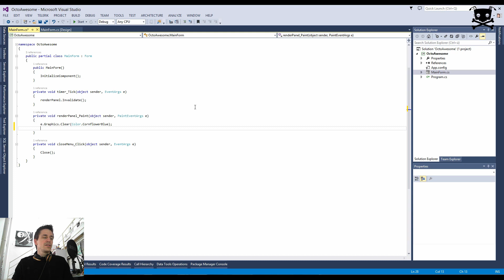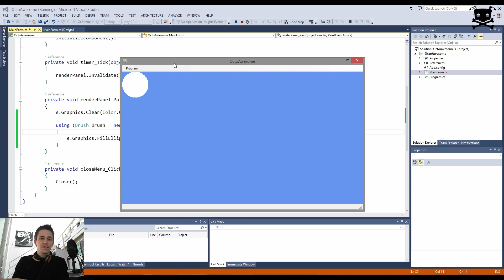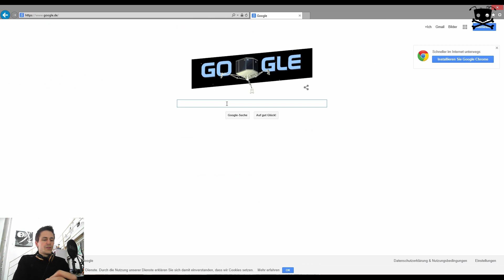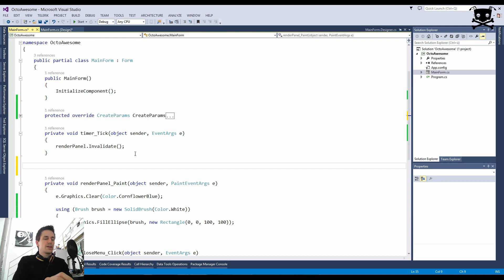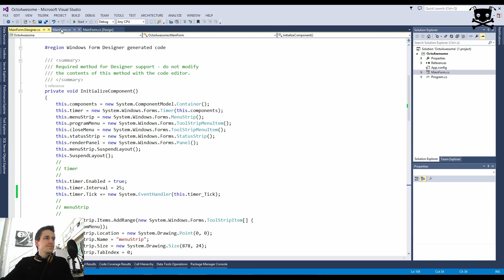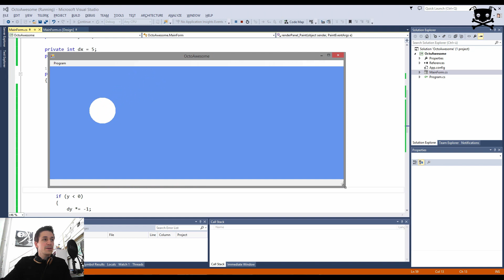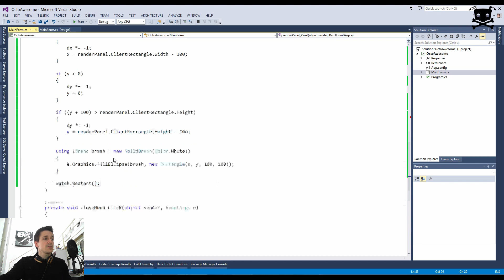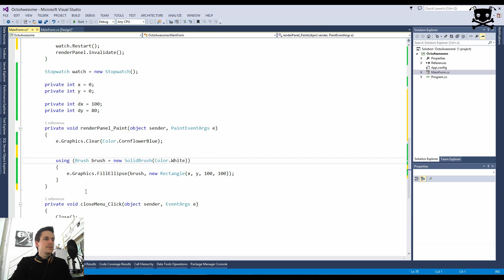Lets Code OctoAwesome [002] - Es leeeeeebt! Naja, zumindest hat sich was bewegt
Im zweiten Teil unseres Lets Codes kann man sogar schon was sehen. Wir bringen so richtig was in Bewegung.